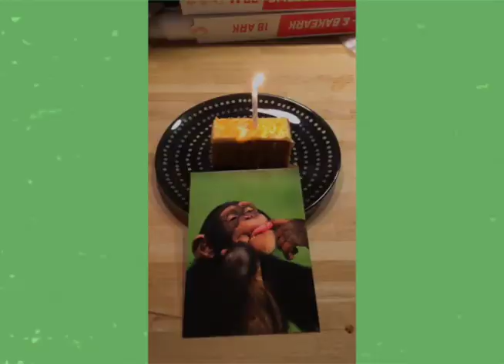Mitt 2018 på 1 minutt